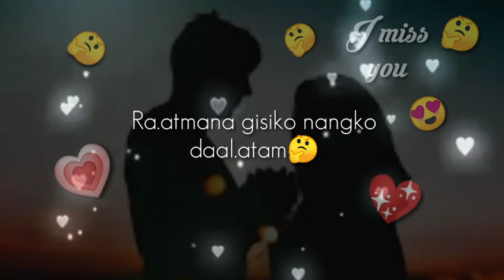NITOAN BANDIKDIk GARO_WhatsApp status video love song❤🌹😘